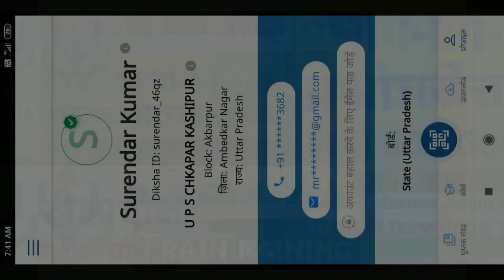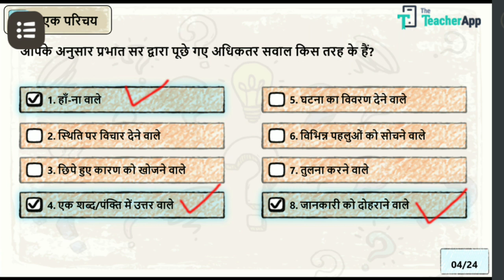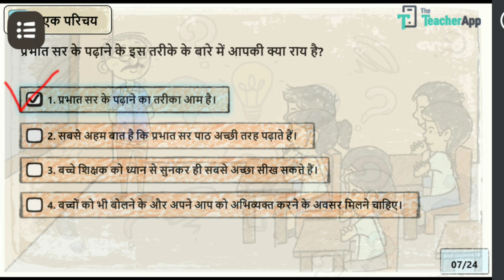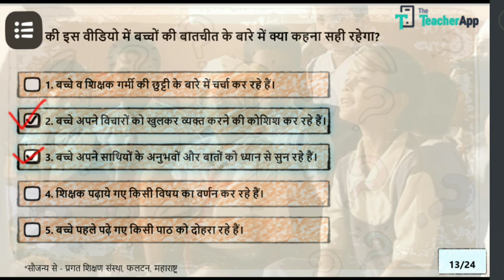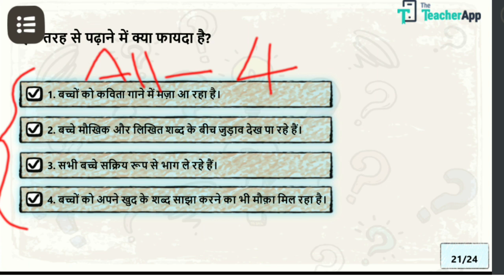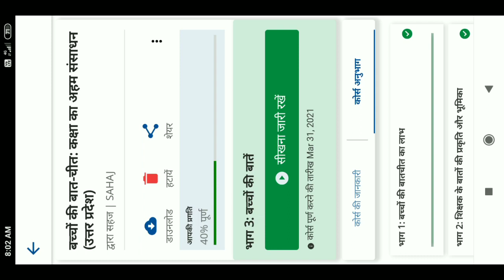👉🇮🇳Diksha Training❓प्रश्नोत्तरी भाग-1👨‍👩‍👧‍👧बच्चों की बात-चीत:🌈 कक्षा का अहम संसाधन@Next Part Soon🙏💐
👉🇮🇳Diksha Training❓प्रश्नोत्तरी भाग-1👨‍👩‍👧‍👧बच्चों की बात-चीत:🌈 कक्षा का अहम संसाधन@Next Part Soon🙏12 October Last Date💐